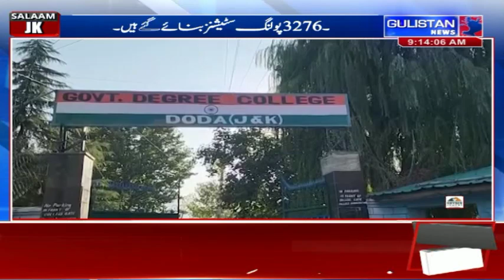Excitement Peaks as 23.27 Lakh Voters Gear Up for Phase I Polls in South Kashmir